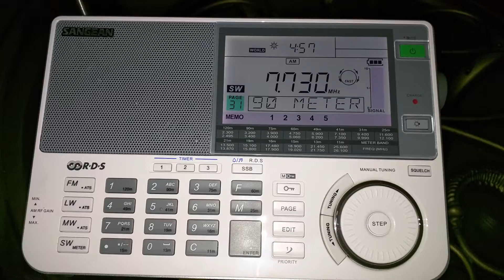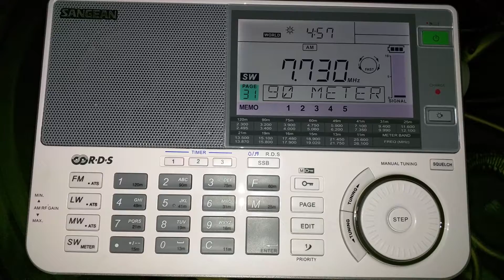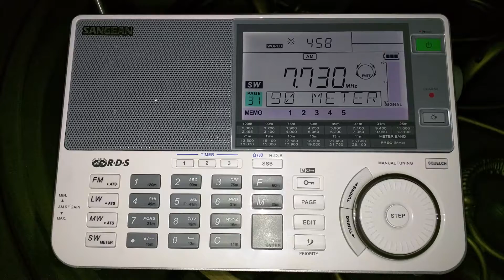Brother Stair 7730 KHZ - Sangean ATS 909 X - 04:55 UTC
Brother Stair 7730 KHZ - Sangean ATS 909 X -  04:55 UTC shortwave reception in Calgary Alberta Canada